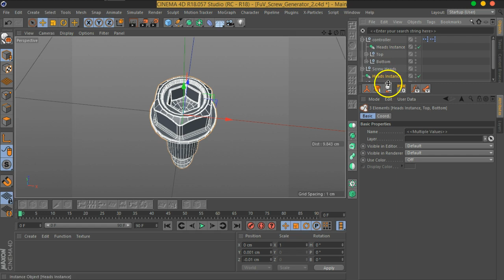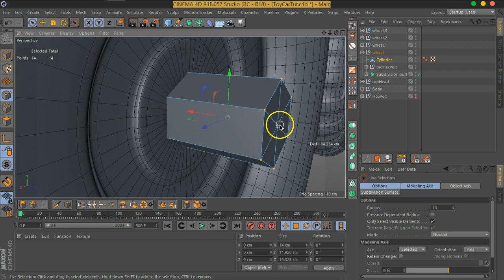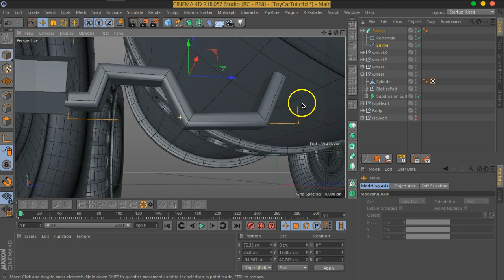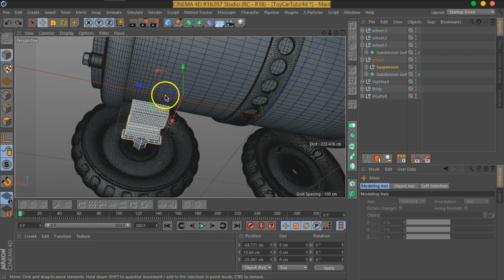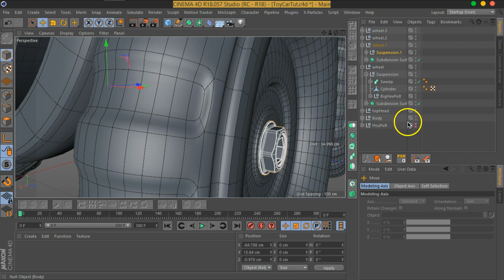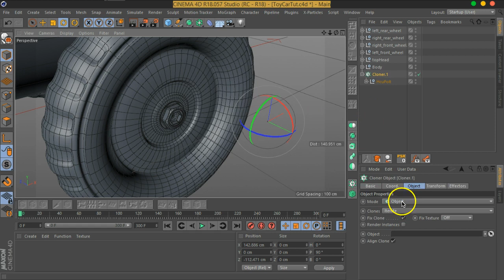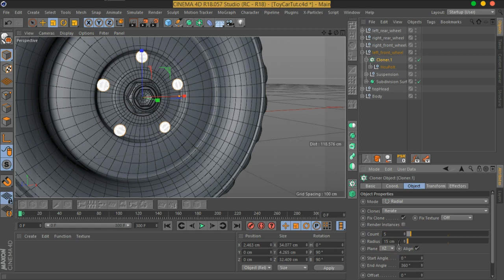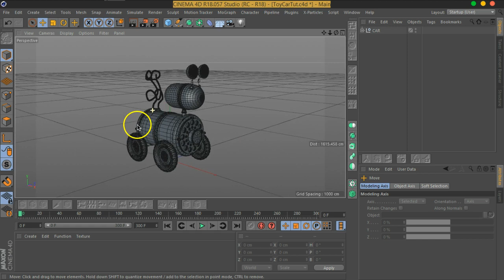05 09 MOVFX FunnyCar FinalModel